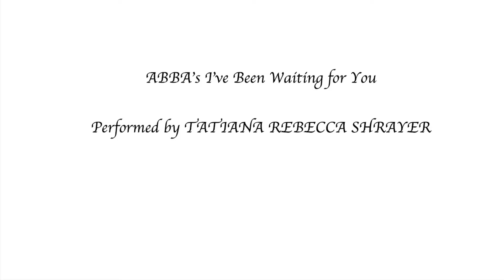"I've Been Waiting for You," performed by Tatiana Rebecca Shrayer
ABBA's classic song "I've Been Waiting for You" performed by Tatiana Rebecca Shrayer.
Studio recital of Rob Woodin.
Recorded in Boston on 19 June 2022.